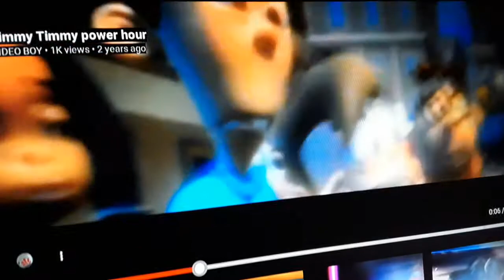Jimmy timmy power hour